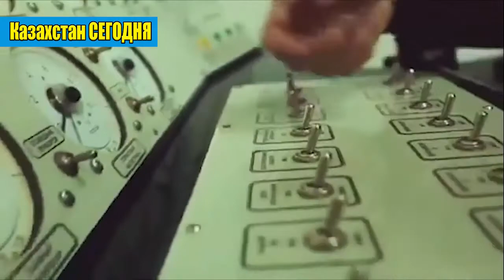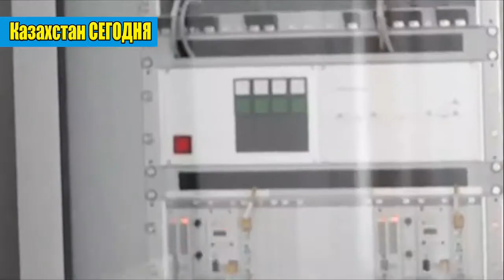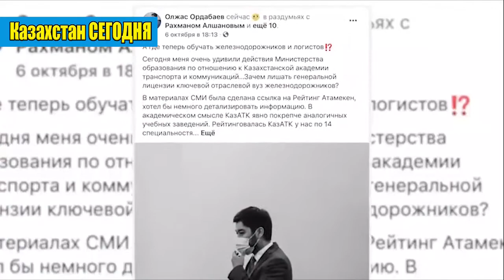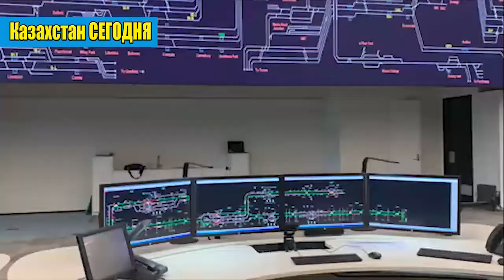Беспредел МОН приведёт к краху НАЦИОНАЛЬНОЙ экономики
КазАТК? в чем проблема?
Помощь каналу:
                                ALFA BANK: 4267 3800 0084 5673